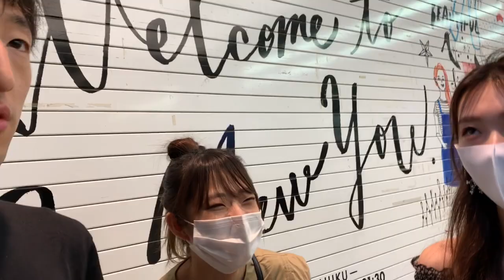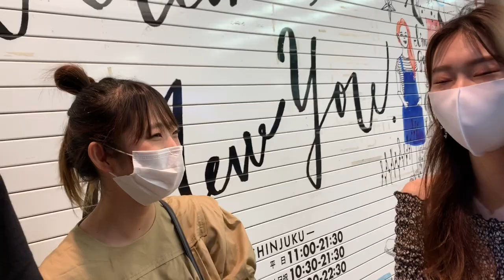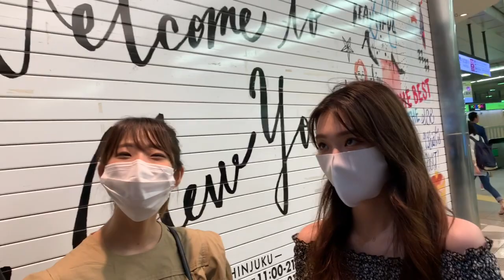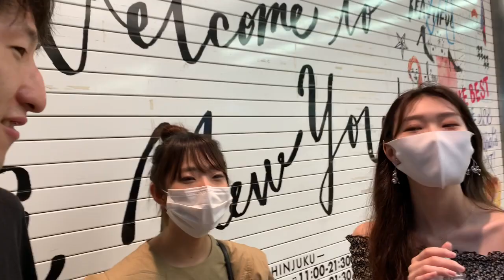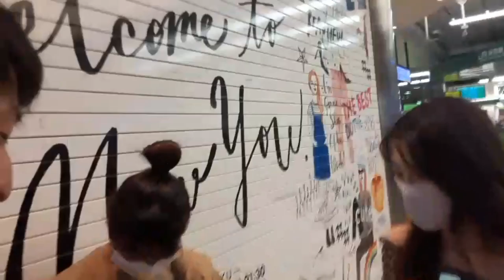【ナンパ】童貞どう思うか聞いてみた